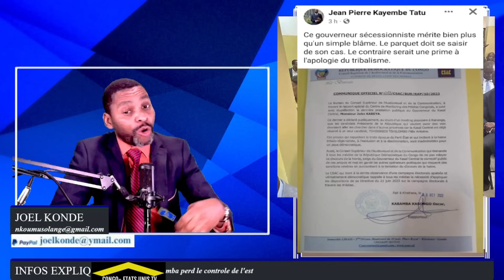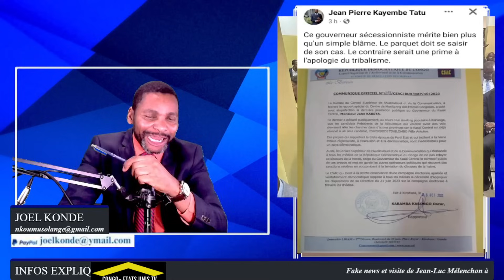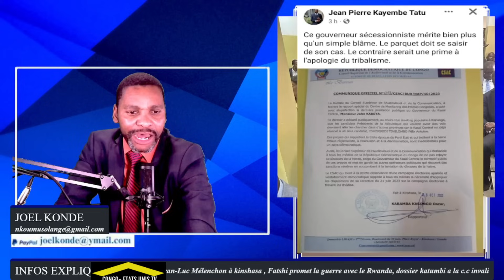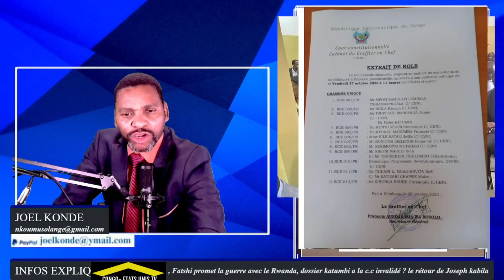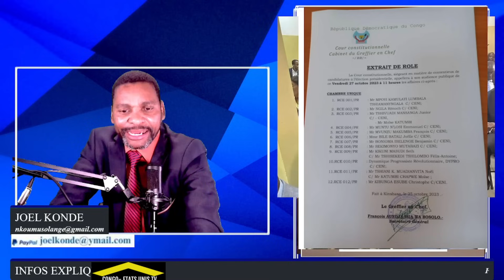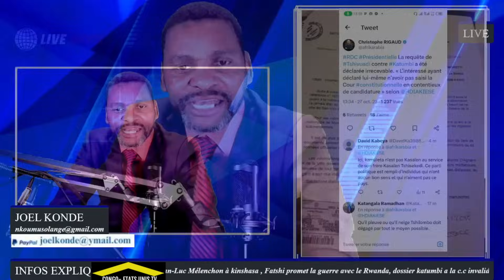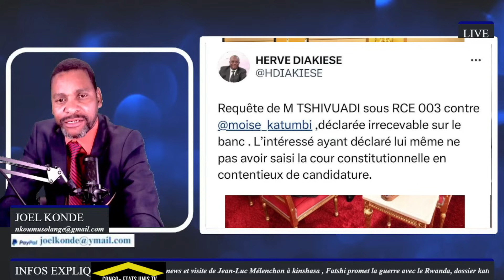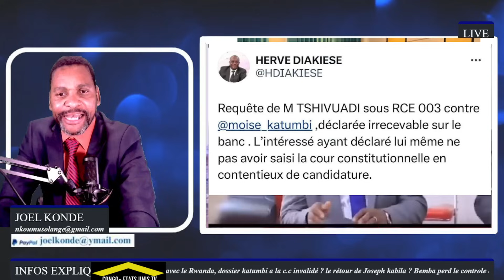BAHATI LUKWEBO CHASSER DANS L'UNION SACRE POUR MUKWEGE, MOISE KATUMBI PRET DE FINIR AVEC FATSHI